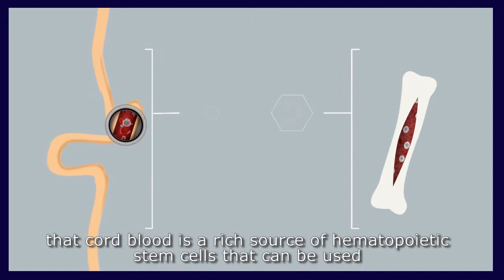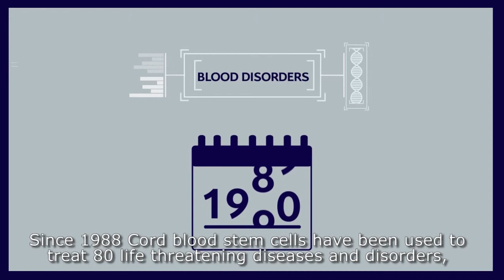Lifeline - Beneficiile recoltării și stocării celulelor stem la naștere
Utilizarea celulelor stem din cordonul ombilical a crescut semnificativ în ultimii 30 de ani. Acesta este un fapt susținut de cele peste 35.000 de transplanturi realizate până în prezent. Iar numărul lor, precum și cel al bolilor ce pot fi tratate, este în continuă creștere. Astăzi, medicii din toată lumea realizează puterea incredibilă pe care o au celulele stem ale nou-născuților și recomandă pacienților să aleagă procedura de recoltare a celulelor stem la naștere. Află mai multe